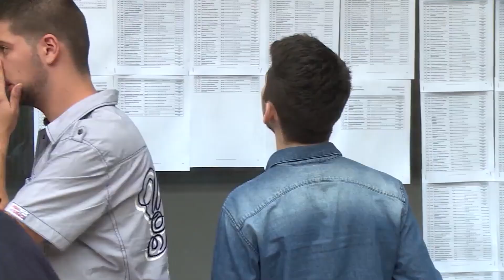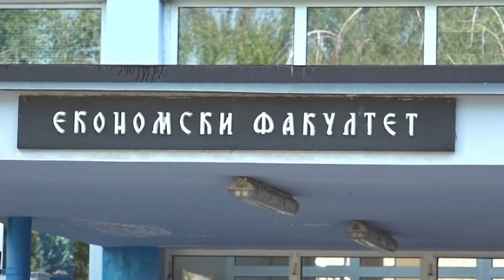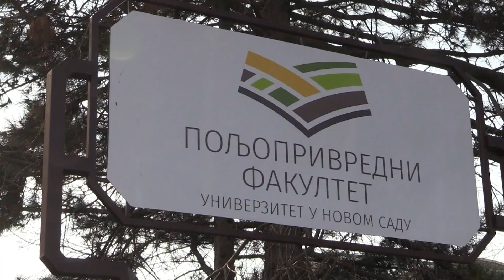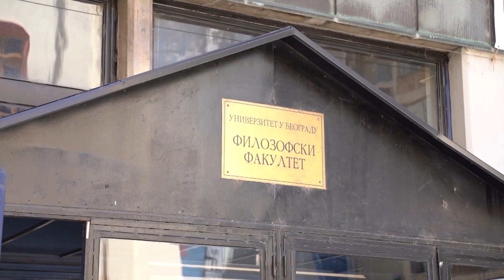Na budžetu 17.697 studenata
Ministarstvo prosvete Vlade Republike Srbije saopštilo je da je Vlada na današnjoj sednici, na predlog ovog ministarstva, usvojila odluke o broju budžetskih studenata za upis u prvu godinu studijskih programa osnovnih i master strukovnih studija, osnovnih i master akademskih studija, integrisanih akademskih studija i doktorskih studija za akademsku 2024/25. godinu.